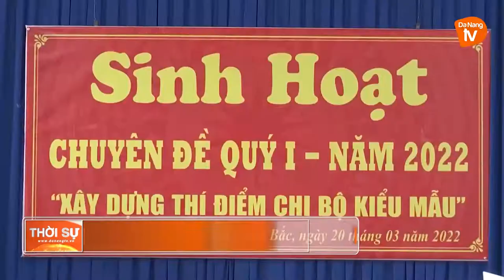TẠO ĐỘT PHÁ TỪ QUYẾT TÂM DÁM NGHĨ, DÁM LÀM